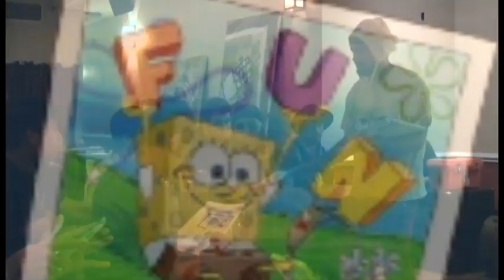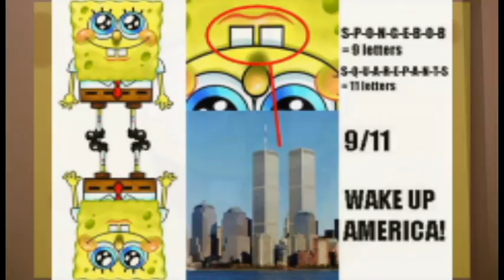Spongebob September 11th Tribute by OLE LIE VANDAL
9/11/2014
OLE LIE VANDAL
Newark, NJ